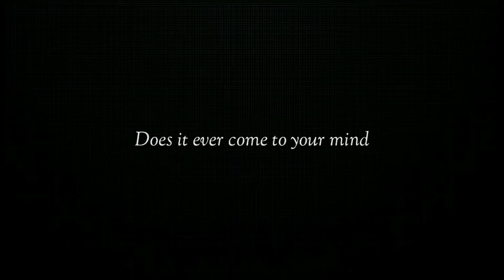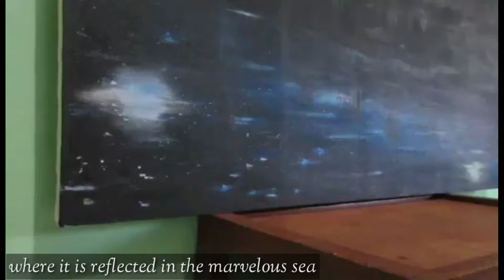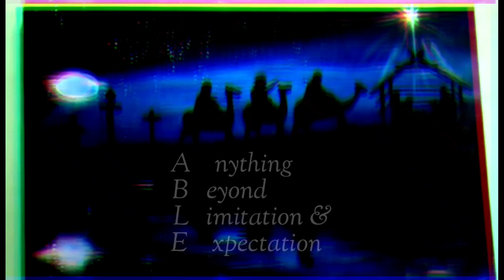5. Sapphire Issachar / Canvas Painting 45 X 30 Inches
Sapphire Issachar / Canvas Painting 45 X 30 Inches

"BEYOND COMPREHENSION"

Did it ever come in to your mind and wonder what God can do?
Well, this painting will show you...

As you can see, it is clearly shown here the vast night sky, showing the beautiful and wonderful universe, together with the majestic array of Land depicting the unconditional Love of God by giving his only begotten Son our Lord Jesus Christ showing His birth in Bethlehem and His Death at Golgotha, where it is reflected in marvelous sea, showing all of this indicates wherever we go, in Land, water or even in space, we can see him along with his greatest and marvelous creation, because we see God as omnipotent, omniscient, and omnipresent. Because God is ABLE
Anything
Beyond
Limitation &
Expectation
Because God is more than what you can ever conceive and imagine.

Because God is more than what we know about him...
Because God is beyond, comprehension.